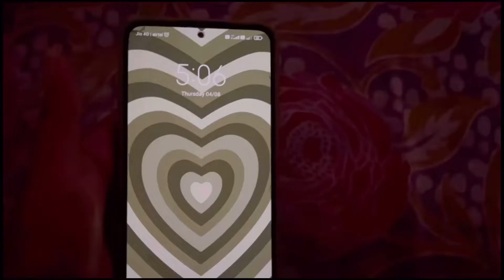5am Productive Routine🌨eating healthy,aesthetic vlog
Hiiii cuties ❤️
Welcome back to a new video, hope you all are doing good.
I was inactive for a long period bcoz of some work. Hope you understand.